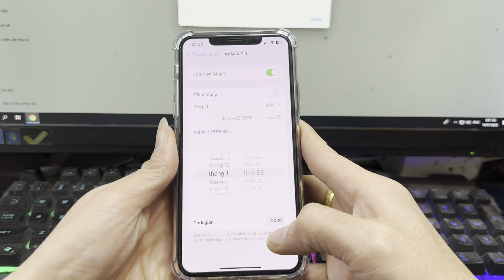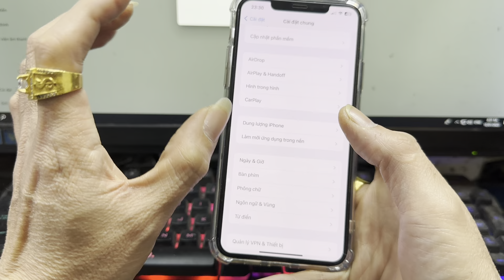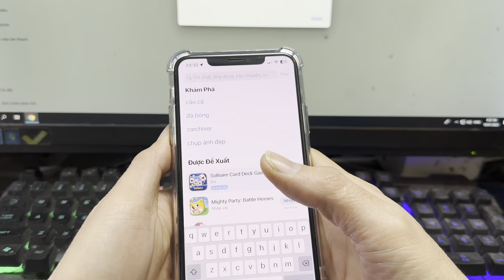Tắt lịch BE trên iPhone,( lịch phật giáo ) đặt giờ trên iPhone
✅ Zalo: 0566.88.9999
✅ Fanpage: Thanh Tú Store

♻️ Địa Chỉ
Cs1: 95 Phúc Tân, Hoàn Kiếm, Hà Nội
Cs2: 47 Hàng Ngang, Hoàn Kiếm, Hà Nội ( tạm nghỉ do bị cháy )
Cs3: Đại Hưng - Khoái Châu - Hưng Yên